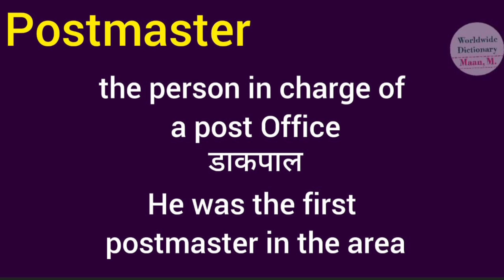postmaster meaning l meaning of postmaster l postmaster ka matlab Hindi mein kya hota hai l vocabula